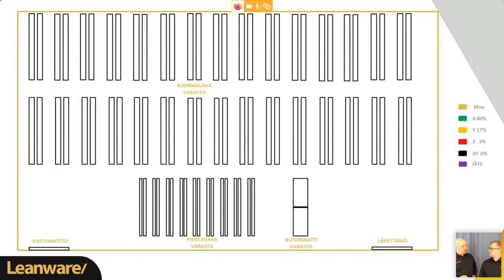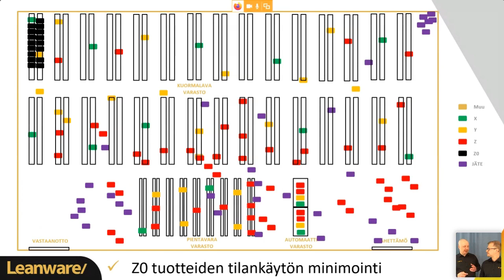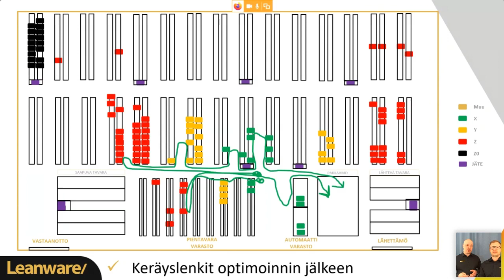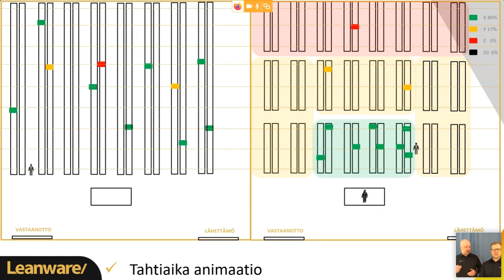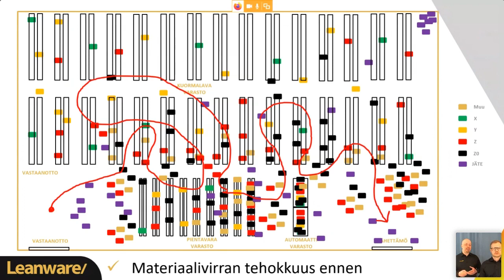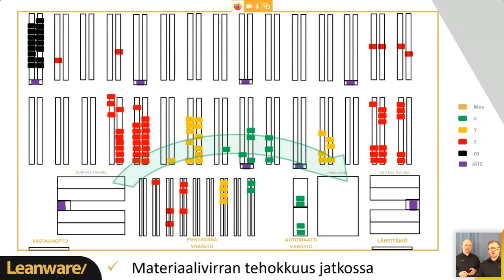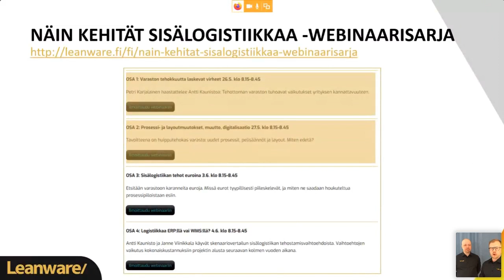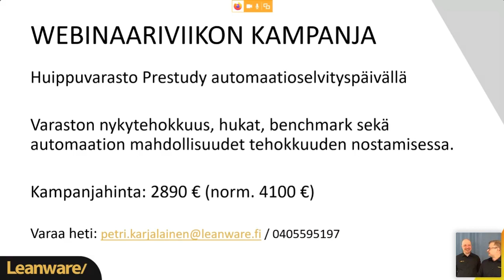Leanware Oy - Webinaari - Prosessi- ja layoutmuutokset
Miten layout, XYZ-sijoittelu yms. vaikuttavat varaston tehokkuuteen. Tavoitteena on huipputehokas varasto: uudet prosessit, pelisäännöt ja layout. Miten edetä?

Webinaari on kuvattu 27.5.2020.